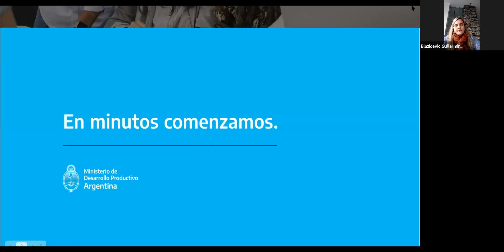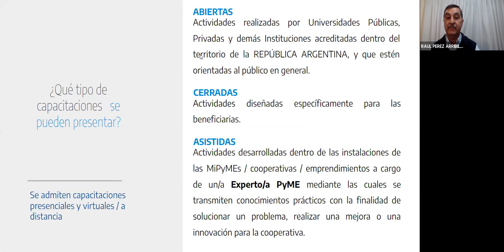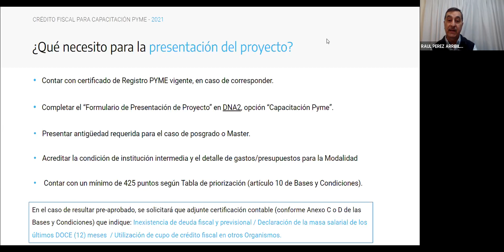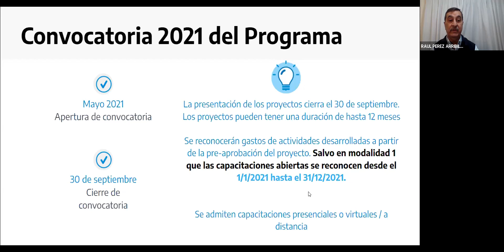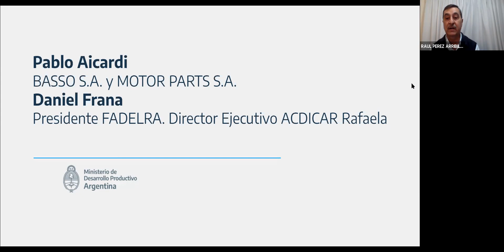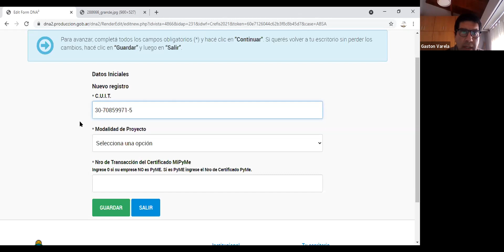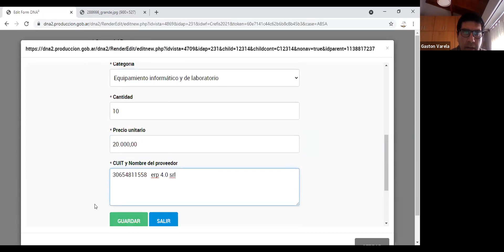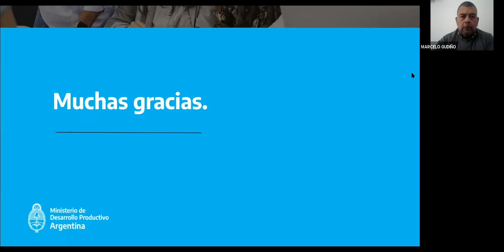¿Cómo postular a Crédito Fiscal para Capacitación PyME 2021 para el fortalecimiento institucional?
Encuentro de capacitación práctica sobre cómo postular a la Convocatoria de Crédito Fiscal para Capacitación PyME en las modalidades que apuntan a la promoción de instituciones de apoyo PyME (modalidad 5).